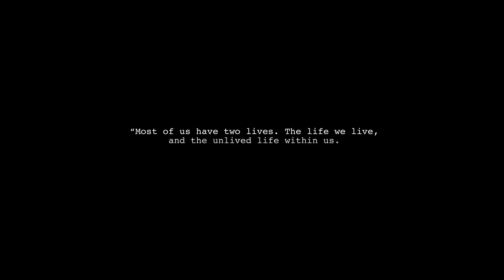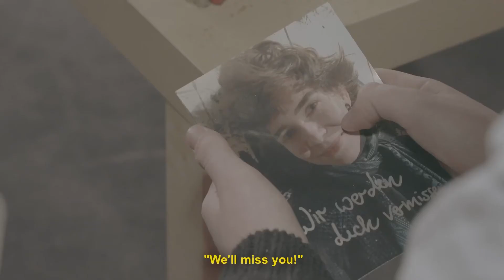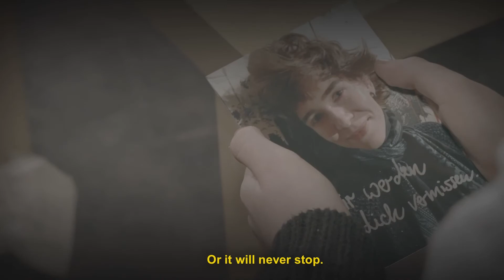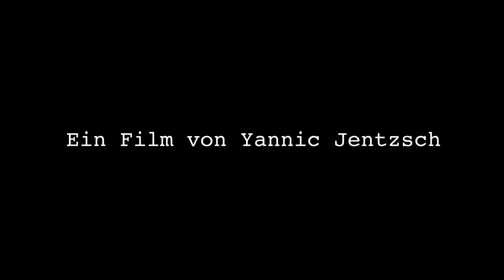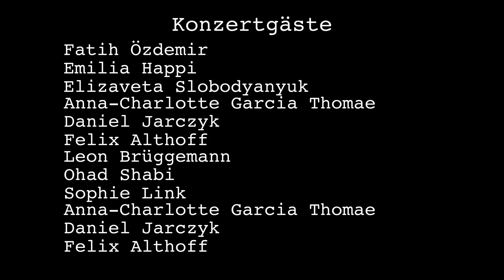Y [English Subtitles]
Mein erster Kurzfilm.

Let me know what you think. Stay healthy :)

Y - Ein Film von Yannic Jentzsch

Regie & Drehbuch : Yannic Jentzsch